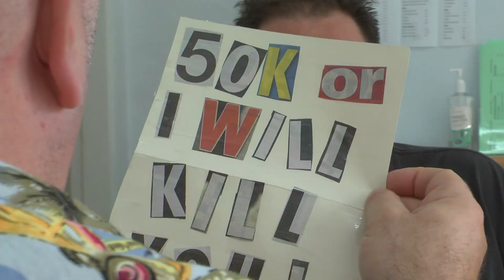Rags to Riches 3 Trailer.wmv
Rags to Riches up and coming film now been shot in Pudsey